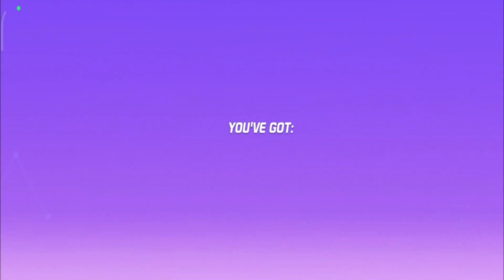PROTECTORS: SHOOTER LEGENDS GAMEPLAY 😜✌ | PROTECTORS RANK PUSH GAMEPLAY BRONZE I (VIDEO-7)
Protectors: Shooter Legends is a third-person action shooting game with fun shooting battles, unique heroes, different arenas, and a lot of guns. If your fan of multiplayer FPS and TPS shooter games - it's a game for you.

VIDEO CONTAINS:-
protector shooter legends
protector shooter legends gameplay
protector shooter legends android gameplay
protector shooter legends android ios
protector shooter legends gameplay walkthrough android
protector shooter legends gameplay walkthrough
protectors mobile
protectors android
protectors ios
protectors gameplay
protectors android gameplay
protectors ios gameplay
protectors shooter legends hindi gameplay

PLEASE SHOW YOUR LOVE AND SUPPORT TO OUR CHANNEL :)